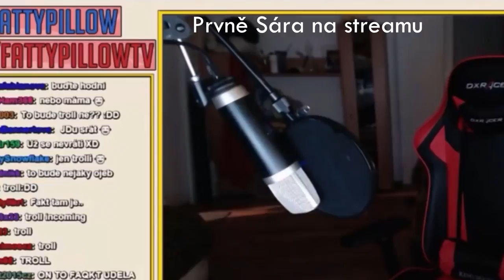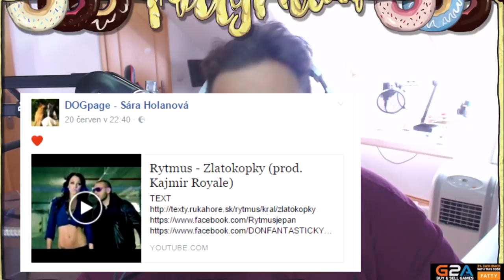FattyPillow - Úplné vyjádření k rozchodu |24.6.